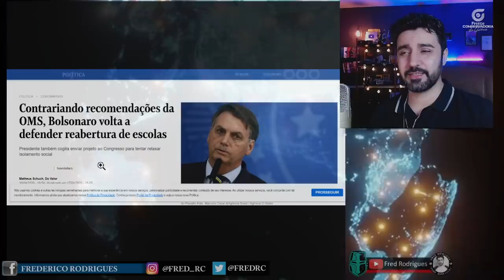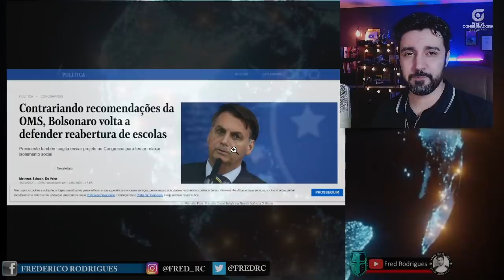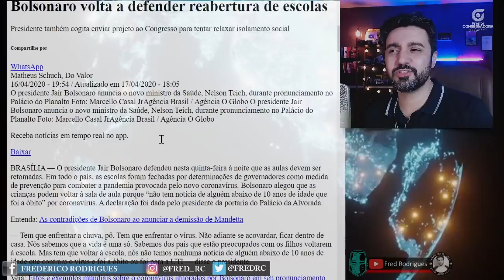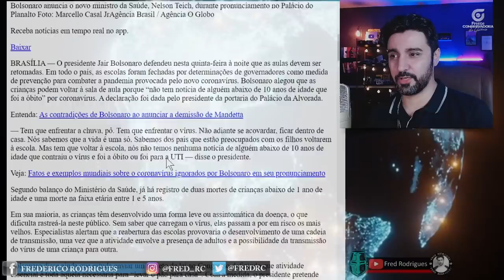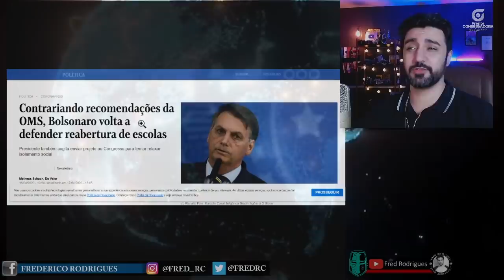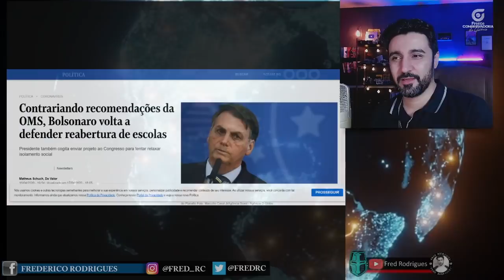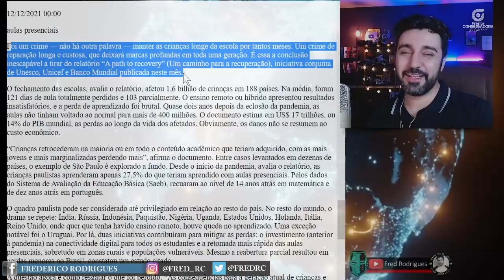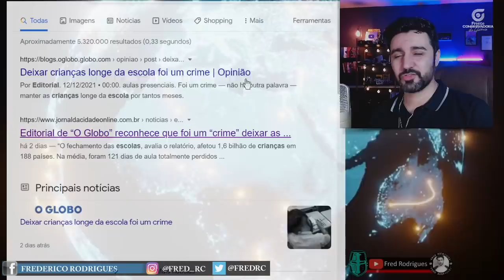VEXAME! Globo Diz Agora o que Bolsonaro Dizia Há Um Ano!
Impedir crianças de frequentar aulas e socializar com outras crianças é algo que jamais deveria ter acontecido. Essa é a conclusão cínica do grupo Globo em editorial.

Após 1 ano e meio de terem atacado Bolsonaro por ter dito a mesma coisa, os maiores representantes da mídia imunda tentam sem lavar na própria sujeira como se estivessem preocupados com o bem da população.

Só uma pessoa em posição de poder esteve certa esse tempo todo; Jair Bolsonaro.

Gosta do nosso conteúdo, quer contribuir e nos ajudar a crescer? Faça uma contribuição de qualquer valor. Todos os apoiadores receberão um agradecimento no final da semana.